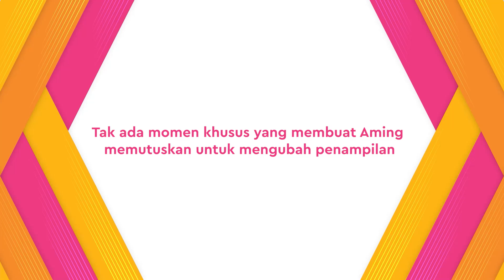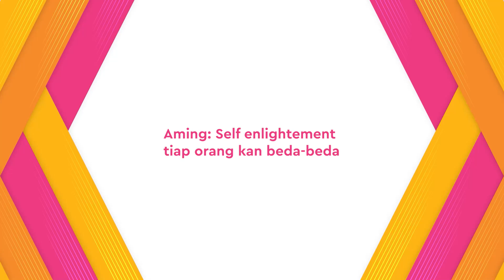Tak Mau Banyak Omong Soal Perubahan Dirinya, Aming: Saya Istikamah Aja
KAPANLAGI.COM - KLovers,
Aming Supriatna Sugandhi atau akrab disapa Aming diketahui telah mengubah penampilannya. Swtelah menutuskan hijrah, penampilan Aming pun kini tampak maskulin. Saat ditemui di Gold Dragon Senayan, Jakarta Selatan, Jumat (17/3) Aming mengaku saat ini ingin fokus istikamah untuk lebih memperbaiki diri. Secara terang-terangan ia mengatakan bahwa keputusan mengubah penampilan murni dari kepribadiannya sendiri.
Keputusan itu juga Aming pilih karena ia ingin lebih mendekatkan diri kepada Allah SWT. Hal itu pun ia lakukan dengan tanpa mengumbar ke khalayak ramai.